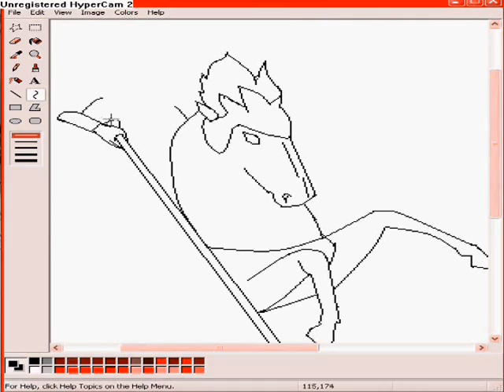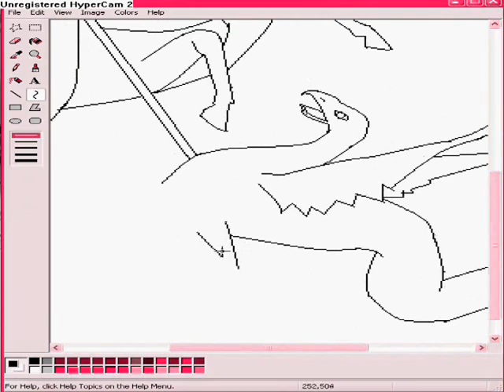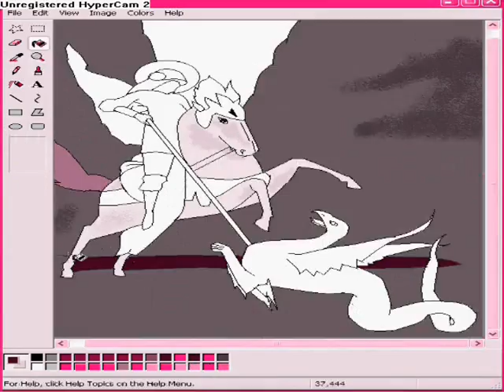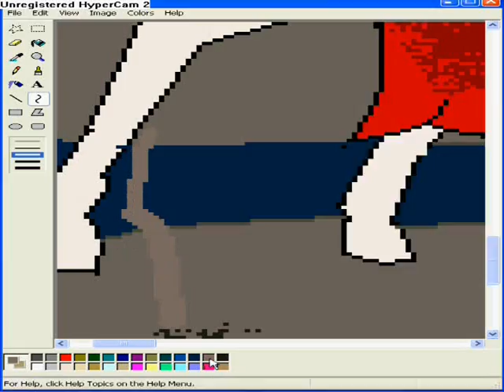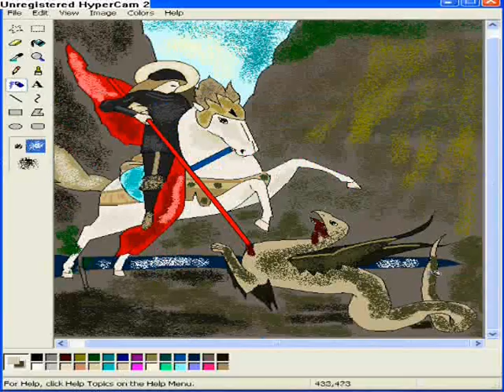18 drawings paint by sarri mario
drawings paint by sarri mario